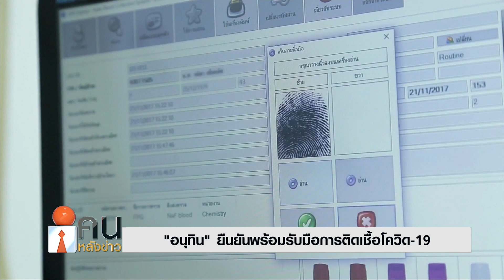ข่าว...สธ.ย้ำโควิด-19 ยังไม่ระบาดรอบสอง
นายแพทย์ทวีศิลป์ วิษณุโยธิน โฆษกศูนย์บริหารสถานการณ์การแพร่ระบาดของโรคติดเชื้อไวรัสโคโรนา 2019  หรือ ศบค. เปิดเผยเมื่อวันที่ 19 ส.ค. 2563 ถึงกรณีตรวจพบผู้ติดเชื้อ โควิด ในประเทศชาวไทยรายใหม่ ว่าข้อมูลเบื้องต้นพบผู้ติดเชื้อเพศหญิง สัญชาติไทย จำนวน 2 รายเดินทางกลับมาจากสหรัฐอาหรับเอมิเรตส์ (UAE)

รายที่ 1 เป็นหญิง อายุ 34 ปี เดินทางกลับมาจาก UAE ตั้งแต่วันที่ 2 มิ.ย. 2563ได้เข้ารับการกักตัวในสถานที่กักกันที่รัฐจัดให้ เป็นเวลา 14 วัน และได้มีการตรวจเชื้อจำนวน 2 ครั้งก่อนจะอนุญาตให้กลับภูมิลำเนาที่ จ.ชัยภูมิ

ต่อมาในวันที่ 17 ส.ค. 2563 ได้เข้ารับการตรวจสุขภาพและตรวจหาเชื้อไวรัสโควิด-19 ที่ รพ.รามาธิบดี เพื่อขอใบอนุญาตเดินทางไปต่างประเทศ และผลสรุประบุเมื่อวันที่ 18 ส.ค. 2563 พบเชื้อ โควิด ในปริมาณน้อย โดยเจาะเลือดตรวจมีภูมิคุ้มกันแล้ว สรุปเป็นผู้ติดเชื้อรายเดิมที่มีการพบซากเชื้อและอยู่ในสถานที่กักกัน

รายที่ 2 เป็นหญิง อายุ 35 ปี เดินทางกลับมาจาก UAE  เมื่อวันที่ 24 มิ.ย. 2563 เข้ากักตัวเป็นเวลา 14 วัน และได้มีการตรวจเชื้อจำนวน 2 ครั้งก่อนจะอนุญาตให้กลับภูมิลำเนาที่ จ.เลย

ต่อมาในวันที่ 16 ส.ค. 2563 ได้เข้ารับการตรวจหาเชื้อ เพื่อขอใบอนุญาตเดินทางไปต่างประเทศเช่นกัน และตรวจพบสารพันธุกรรมของเชื้อไวรัสโควิด-19 ซึ่งจะต้องรอรายละเอียดอีกครั้ง

อย่างไรก็ตาม จากข้อมูลด้านการระบาดวิทยาคาดว่ากรณีดังกล่าวมีโอกาสด้านการติดเชื้อในประเทศได้น้อยมาก แต่ต้องตรวจสอบตามกระบวนการอย่างเข้มข้น โดยในภาพรวม กระทรวงสาธารณสุข ได้ให้ทีมควบคุมโรค ประสานงานกับสาธารณสุขในพื้นที่อย่างใกล้ชิด เพื่อสอบข้อมูลประวัติเสี่ยง